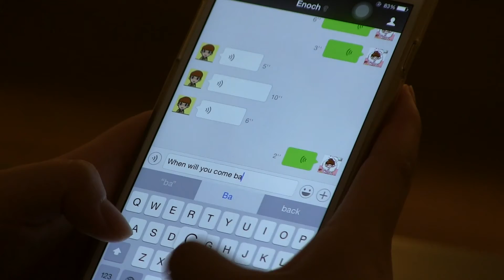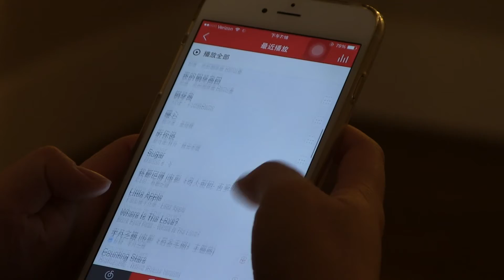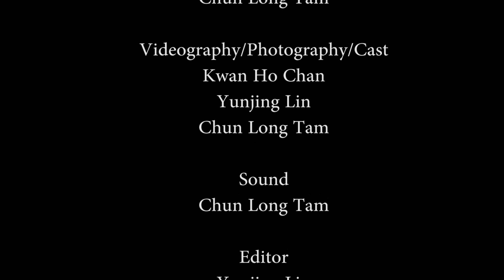Times, Narrative, S15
This video is about a man was memorizing his most important person, while having dinner alone.

Produced and Directed By:
Kwan Ho Chan
Yunjing Lin
Chun Long Tam